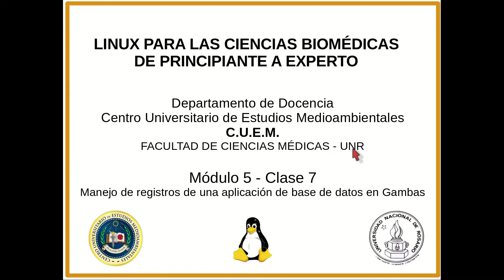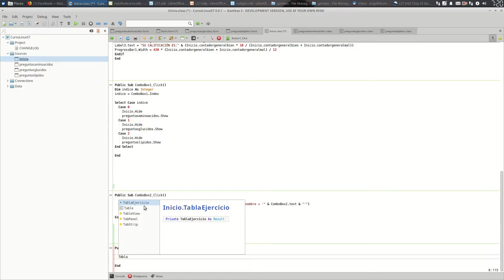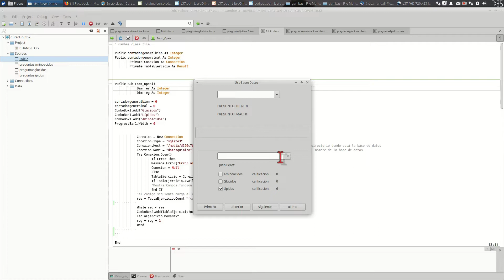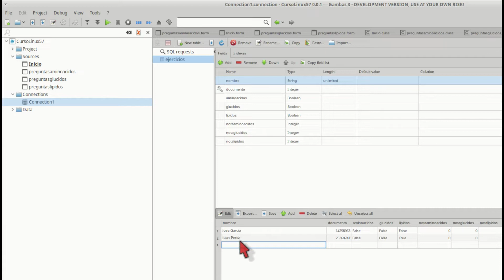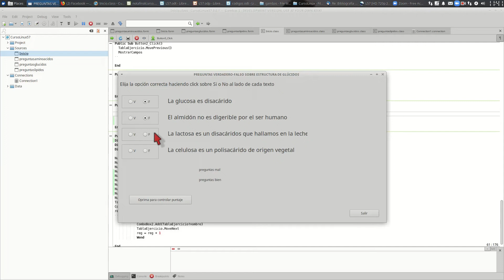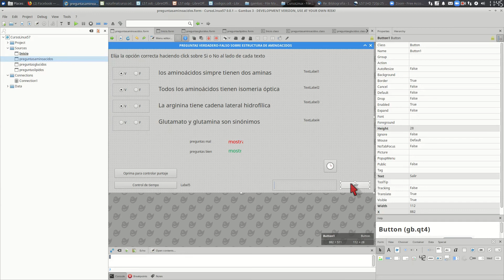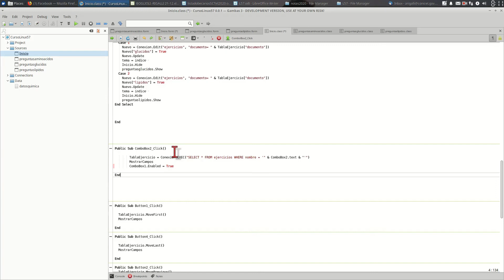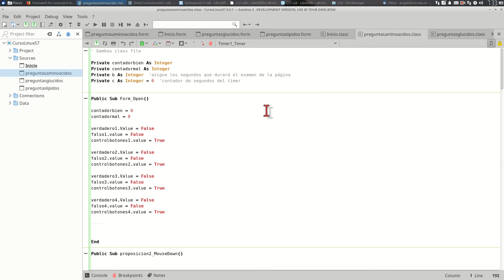Linux para las ciencias biomédicas. Módulo 5. Clase 7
Linux para las ciencias biomédicas. De principiante a experto. Clase 7. Módulo 5. Uso de bases de datos en aplicaciones gráficas. Incorporación, edición y borrado de registros desde una aplicación.